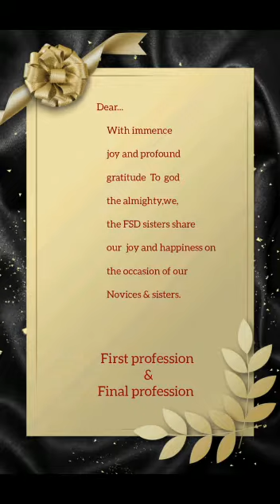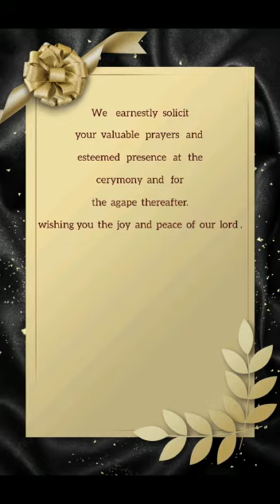Invitation for Vestition & Final Profession (FSD Congregation)